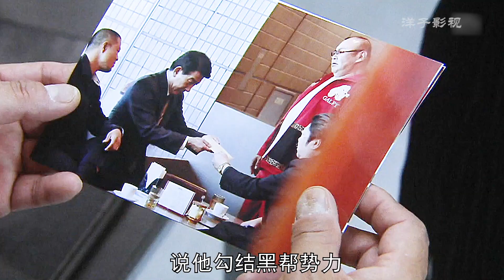美女上司是个恶魔，解雇员工的方法很奇葩，上去就是一脚回旋踢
美女上司是个恶魔，解雇员工的方法很奇葩，上去就是一脚回旋踢 影视解说 日剧